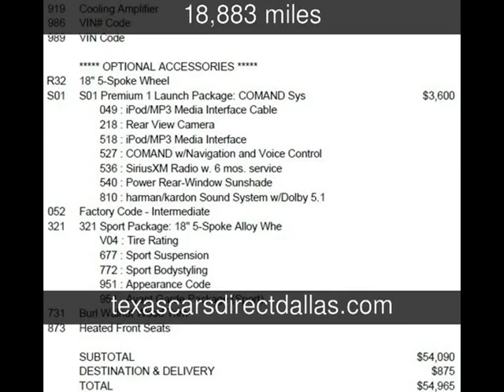2012 Mercedes-Benz E350 Sport Used Cars - Dallas,Texas - 2014-08-08